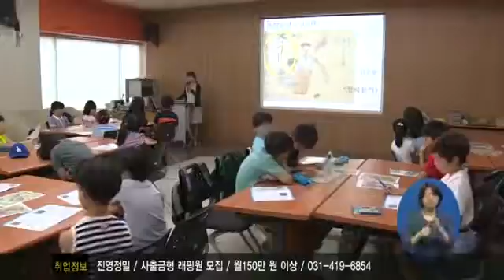경기도 박물관 이색 프로그램1122